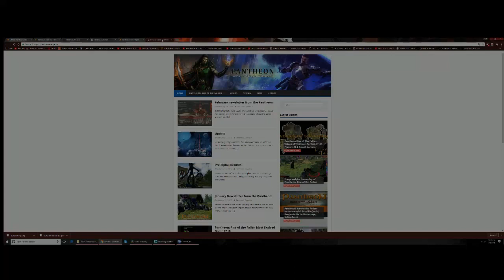Pantheon Rise Of The Fallen's Gaming community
notable mention
temmi

Buzz weaver

EQOAnostalgia

Brian bean

I am a Fan of Pantheon Rise Of the fallen.Part of a Community that aims to bring you the very best entertainment and information.